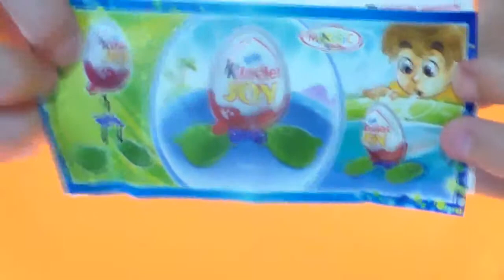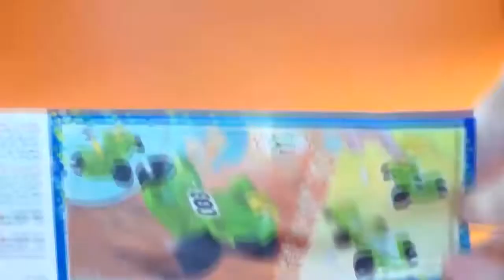3 KINDER CHOCOLATE EGGS MONSTER UNIVERSITY KINDER CHOCOLATE EGGS MONSTRUOS EN LA UNIVERSIDAD